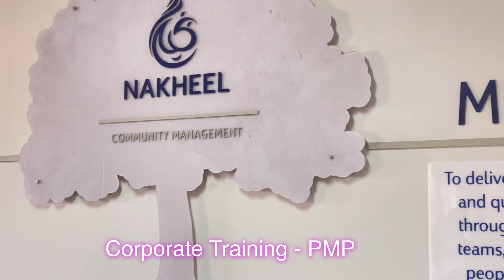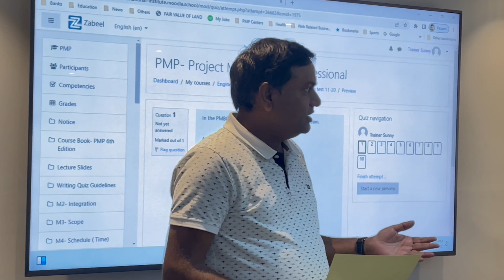Corporate Training - PMP- Nakheel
Corporate Training